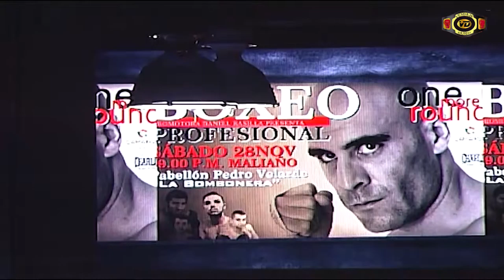Emilio Jimenez vs Hads Sewane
Combate celebrado en Maliaño Cantabria el 28/11/2015